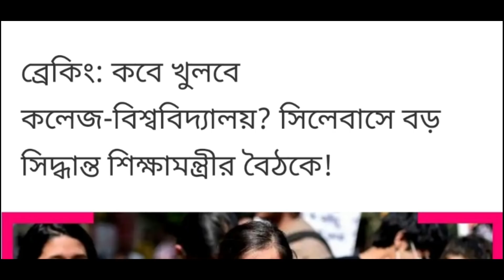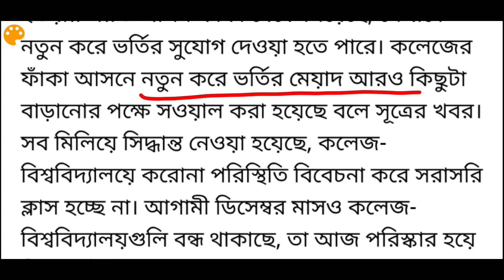college open date 2020 | school opening date 2020 today news | west bengal school opening date 2020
about this video : we are talking in this video about college open date 2020 and school opening date 2020 today news and also west bengal school opening date 2020 today news

topic covered :
west bengal school college opening date
school college opening date after lockdown west bengal
school college opening date in west bengal